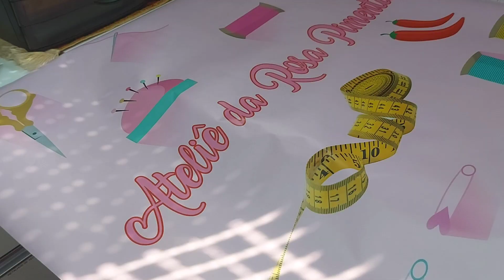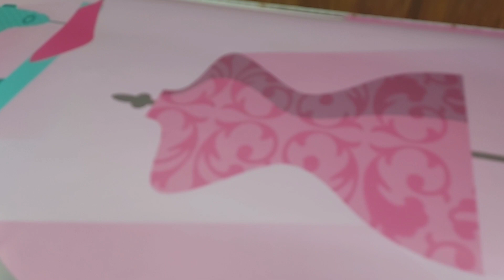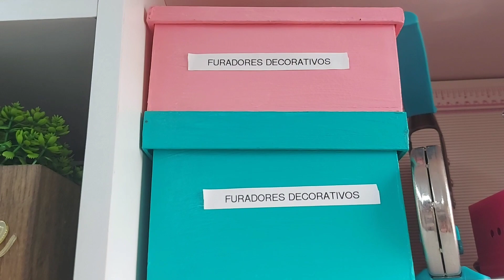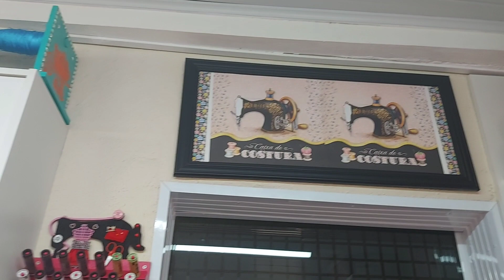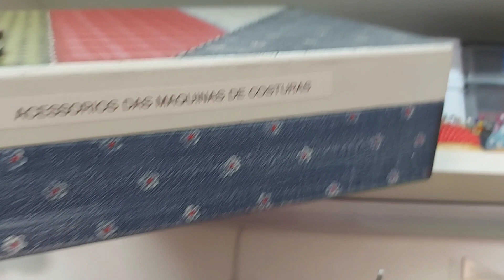DECORAÇÃO NO ATELIÊ/ FAXINA NO ATELIÊ/ GANHEI PRESENTE 🎁 PERSONALIZADO PARA MEU ATELIÊ / ❤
EU SOU A ROSA PIMENTA 🌶

Esse vídeo de hoje que compartilhei com você sobre dicas e sugestões de como organizo meu Ateliê, como faço para que ele se mantenha sempre limpo e organizado,  faço  faxina nele uma  vez por semana limpando  tudo e sempre olhando  também  armário e gavetas, isso trás uma paz ,para nosso dia  a dia, muito bom trabalhar em um lugar limpo organizado e cheiroso, faz com que nosso desempenho de trabalho seja maior , encontrando tudo que precisamos com muita facilidade por estar tudo organizado,  e estando tudo limpo não  corrermos o risco de ficar doente, isso é o mais importante.
Também compartilhei com você sobre dicas e sugestões de decoração que eu gosto de fazer no meu Ateliê,  adoro ver ele todo decorado , muito bom trabalhar em lugar bonito ,onde você gosta do que vê,  eu adoro meu cantinho de trabalho.
Também compartilhei meu presente personalizado que ganhei para meu Ateliê que me deixou muito feliz ☺
Espero muito que com esse vídeo você possa se inspirar também para fazer no seu Ateliê.
Espero muito que com esse vídeo de hoje eu consiga ajudar você de alguma forma vou ficar muito feliz ☺

SE INSCREVA NO MEU CANAL 😍 DEIXE O LIKE, ATIVE O SININHO ASSIM VOCÊ NÃO PERDE NENHUM VÍDEO 😍 E COMPARTILHA COM SEUS AMIGOS PARA AJUDAR ELES TAMBÉM, OBRIGADA POR ASSISTIR MEUS VÍDEOS 🥰 OBRIGADA PELO CARINHO 🥰 DEUS ABENÇOE MUITO VOCÊ 🙏 💋 💋 💋 💋 💋 💋 💋 💋 💋 💋 💋 💋 💋 💋 💋 💋 💋 💋 💋